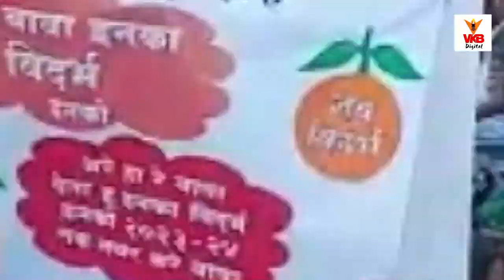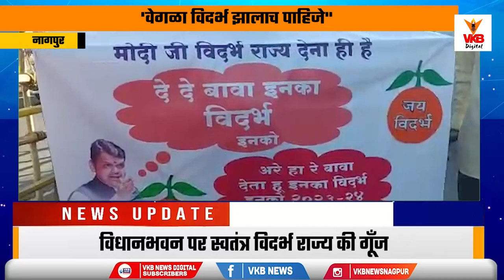'वेगळा विदर्भ झालाच पाहिजे"